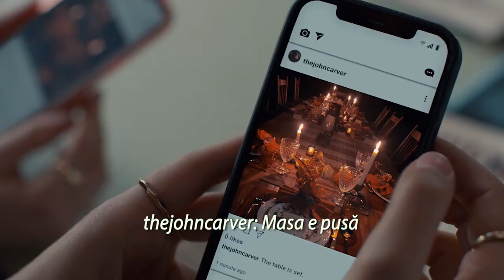Vinerea Neagră (Thanksgiving ) Din 1 decembrie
După ce o revoltă de Black Friday se sfârșește tragic, un misterios criminal inspirat de Ziua Recunoștinței terorizează Plymouth, Massachusetts, orașul în care a apărut infama sărbătoare.
Ziua Recunoștinței este un film american slasher din 2023 regizat de Eli Roth. Ia-ti bilete acum !